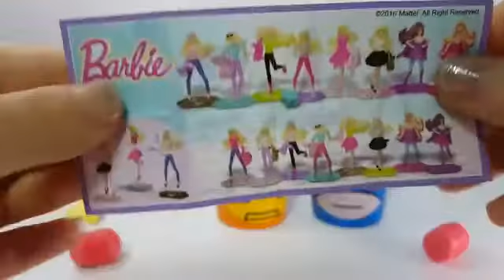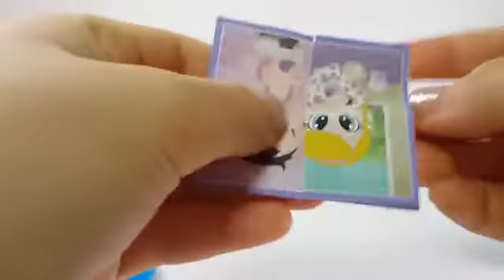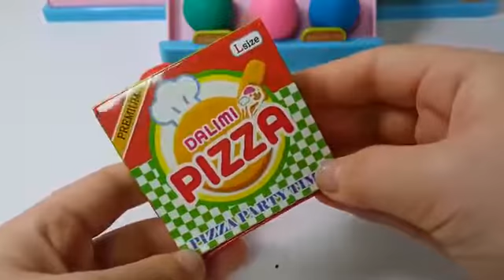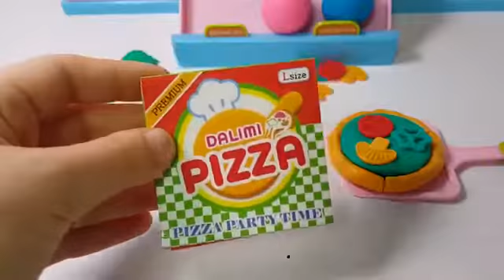Superhero Surprise Ice Cream Cups Scoop Learn Colors Finger Family Nursery Rhymes For Kids